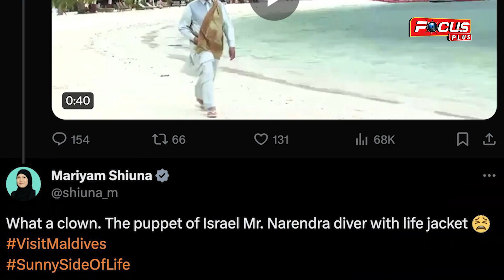ପ୍ରଧାନ ମନ୍ତ୍ରୀଙ୍କୁ ଲାକ୍ଷାଦ୍ଵୀପ ମାଳଦ୍ଵୀପ ବଇକଟ କଣ ପାଇଁ..........?